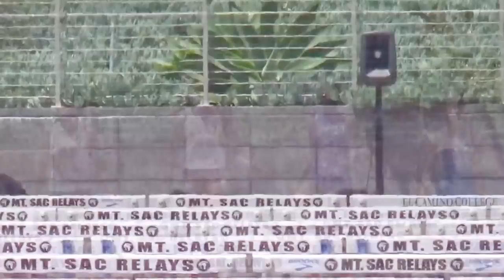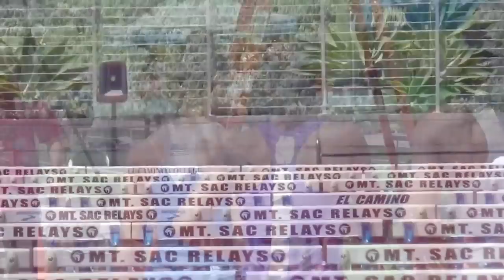CIF Southern Section Track & Field Masters Meet 2019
We've got highlights of all the Long Beach kids in action at Saturday's Masters Meet